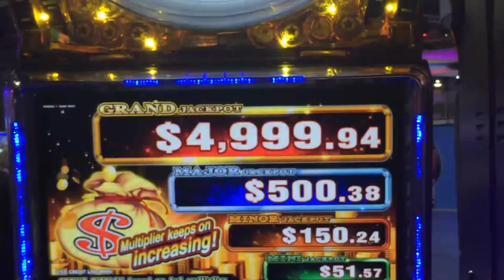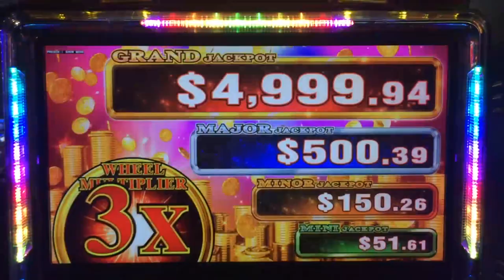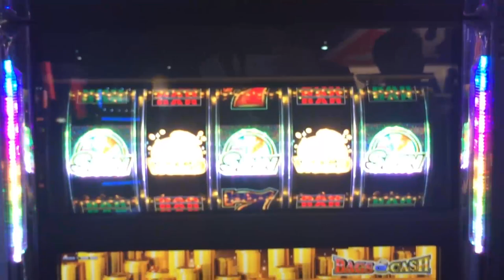++NEW Gold Wheel slot machine, G2E 2015, Aruze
Aruze (go.aruzegaming.com) is adding a top wheel to their Stepper slot machines.  The one shown here is Gold Wheel.  The base game has its characteristic flashy reels with all kinds of manipulation.  The wheel bonus has the added feature of multiplying your win.